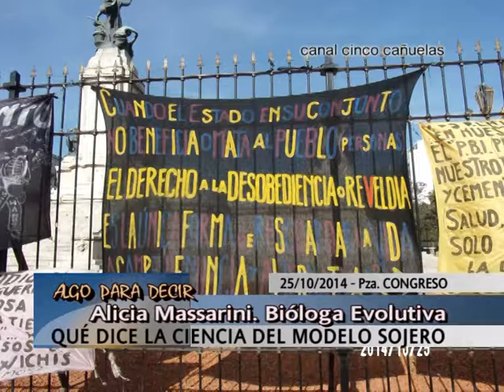Qué dice la ciencia del modelo sojero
Movilización mensual de ciudadanos, todos los 25 de cada mes hasta que la poblacion y la elite política comprendan, acepten y accionen en favor de un cambio del modelo de producción extractivista hacia uno más humano. La Dra. Alicia Massarini explica de qué se trata la agricultura de la muerte.